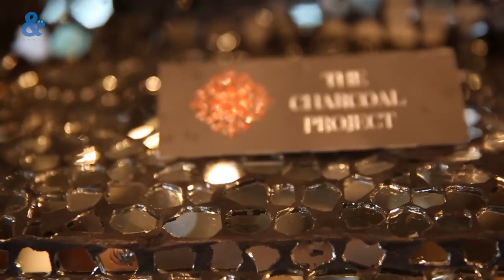Inspiring Conversations 3 with Sussanne Roshan. Interviewed by Agnelorajesh Athaide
Inspiring conversations with Ms. Sussanne Roshan on how she runs her enterprise of designing and creativity.

Inspiring conversations is a concept initiated by St. Angelo's Computers Ltd through its founder chairman and managing director Mr. Agnelorajesh Athaide.

Learning through the experiences of entrepreneurs is the objective of INSPIRING CONVERSATIONS. Every session is conducted by interviewing a business stalwart who shares his business journey, experiences and some smart tips of handling business.

Ms. Sussanne Roshan, a renowned personality from the interiors and design world mesmerized the audience of businessmen with her thoughts on enterpreneurship. She was interviewed by AGNELORAJESH followed by questions from the enthusiastic audience which asked fantastic questions related to business challenges. Each question was handled by Ms. Sussanne in a brilliant way.

Her explanation of customer handling, use of psychology in business, Sense of positive energy, principles of law of attraction,  time management, business planning, business vision, team work, work life balance, delegation of responsibility and authority, competition, business collaboration, business experience and education, social outlook, passion of work, global expansions, advertising and marketing, and legal precautions in business were well received by the audience.

The flow of the event was super smooth with the entire audience completely focused on every spoken word. Ms. Sussanne tackled every question with great ease and her grip on her business displayed immense maturity of phenomenal growth prospects. It also exposed great hands on experience. For a person who started with the first project at the tender age of 19, answering every question sounded very easy.